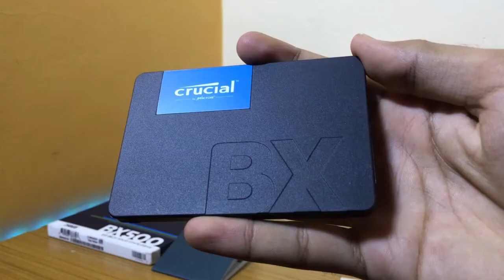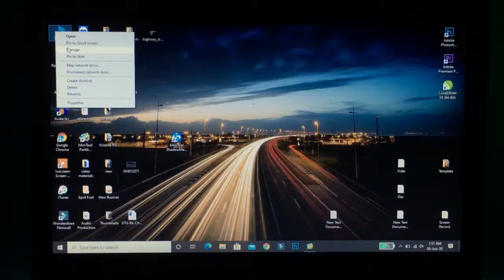How to Install SSD and HDD Both in Laptop | How to install SSD using Caddy in Hindi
Hello, Friends, in this video i'm going to teach you that How to Install SSD and HDD both in laptop or we can say that how to install SSd and HDD together in Laptop using Caddy Installation Method. and if you have any queries related to this method  please fill free to comment down below.

Things Required for SSD and HDD Installation using Caddy
Crucial 240GB SSD
Kingston 240GB SSD
1 TB SSDs
9.5mm Caddy
12mm Caddy
Screw Driver Set for Laptop

My YouTube Gears:
My New Mic
Old Lapel Mic
Phone i Used
My Action Camera
Desk RGB Lights
RBG Background Light for Table